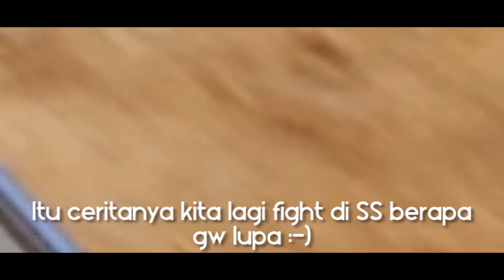Balap Di China Terperosok Got Besar - APRC China 2007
Kilas Balik waktu balapan tahun 2007 di China